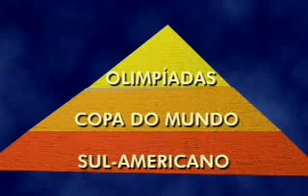Nova comissão técnica muda o astral da seleção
Nova comissão técnica traz ex-jogadoras e astral de volta ao vôlei

Depois da entrada de José Roberto Guimarães, a seleçao feminina treina com novo ânimo para o Campeonato Sul-Americano, que vai ser disputado em Bogotá, na Colômbia.
Setembro/2003